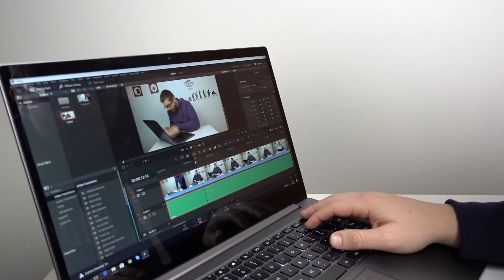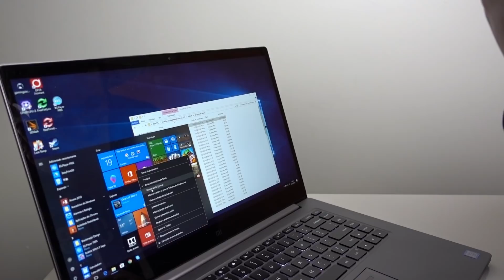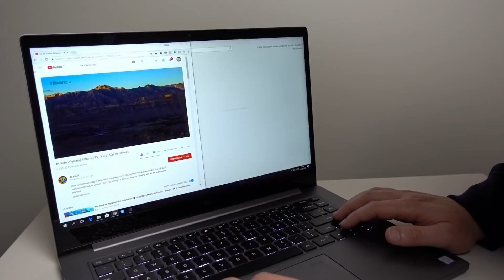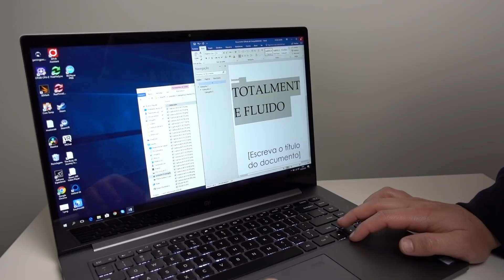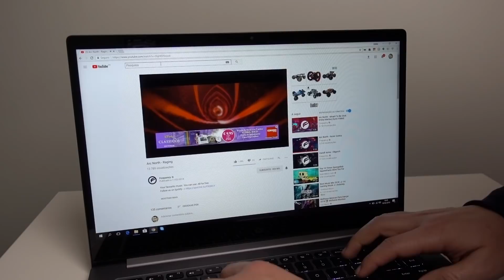O Portátil mais PODEROSO da XIAOMI | MI NOTEBOOK PRO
Cá está o portátil mais potente da Xiaomi! Com processador Intel i7 de 8ª Geração, 16GB RAM, 256GB SSD, NVIDIA GeForce MX150 e ecrã FHD de 15.6 polegadas!
Agora é que vai ser editar videos à grande ;)